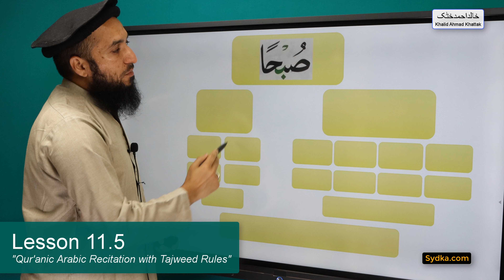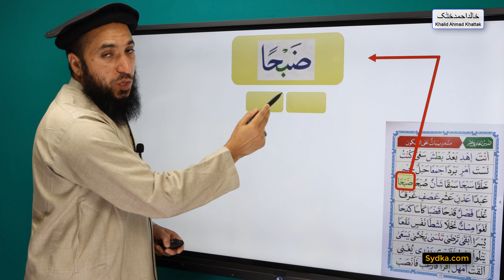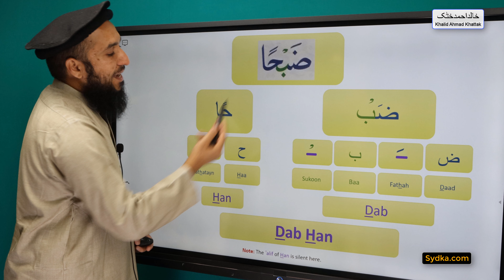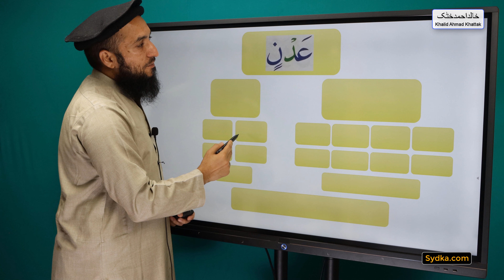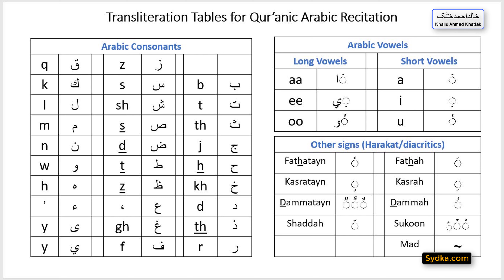11.5 - Exercises/Drills on Sukoon - "Qur'anic Arabic Recitation with Tajweed Rules"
11.5 - Exercises/Drills on Sukoon - "Qur'anic Arabic Recitation with Tajweed Rules"

You can watch or download each lesson.
You can download slides for each lesson.
You can take a test after each lesson.

Study at your own pace from the comfort of your own home.

O Allah, we ask You for beneficial knowledge, a good provision, and deeds that will be accepted. O Allah, forgive us, have mercy on us and guide us to the straight path. 'ameen